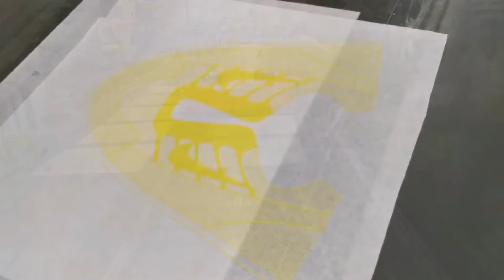Mini Flatbed Screen Printing Machine